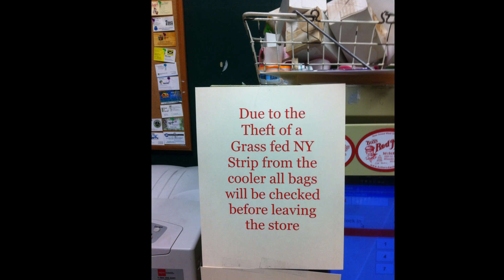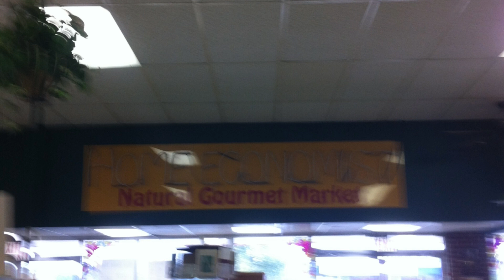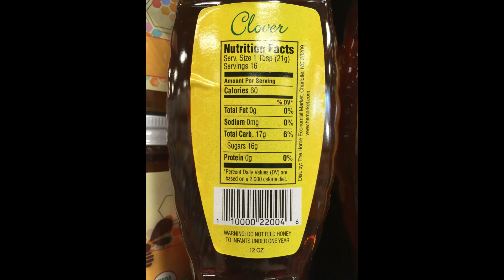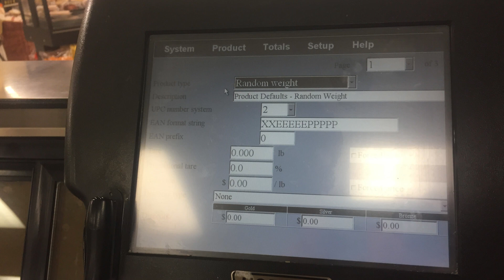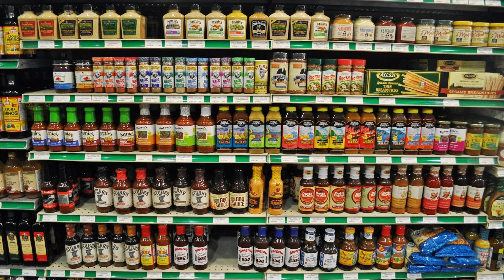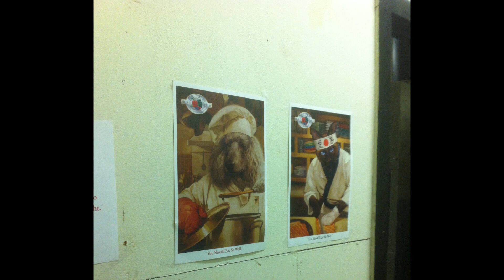"Tales of a Scorched Coffee Pot" - L1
Available now in paperback and ebook!

Life in a locally owned, health-conscious grocery store chain...it might be organic, but it sure isn't natural!

Any lowly peon who has ever worked retail or for that matter an office job will find much to laugh about and relate to in this highly comical epic, of a company whose chaos hits all too close to home. From blowhard bosses who insist "somebody" needs to do something whenever any problems arise, to the crybaby technophobes running riot all over the enterprise, to the widely held misperception that Good With Computers is an actual department, it's all right here, in this fresh, modern workplace tale so realistic you might swear that you have lived it. But of course, nothing this preposterous could happen for real, right?